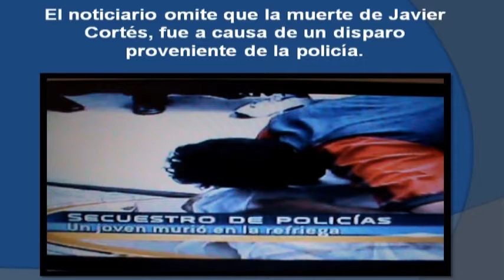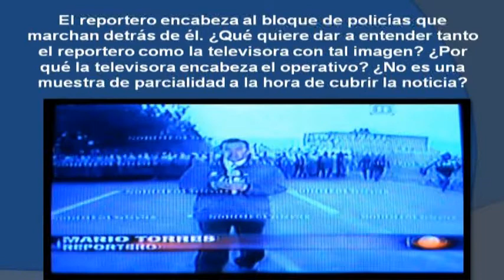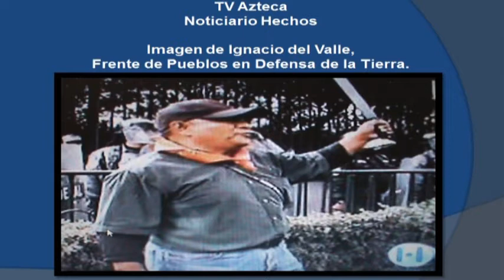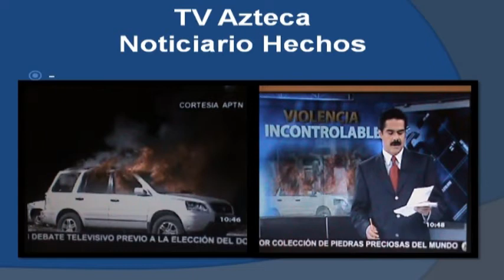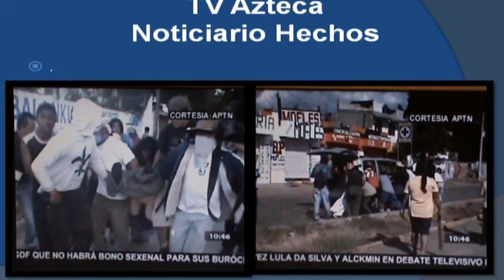Contrainsurgencia Simbólica: los casos de la APPO y Atenco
Mario Bravo ha desarrollado el concepto de Contrainsurgencia Simbólica para señalar el papel de los medios masivos de comunicación -pero también del Estado- en la represión de movimientos sociales. En el 2006, Televisa y TV Azteca, intentaron sofocar mediáticamente a la APPO en Oaxaca y al levantamiento de San Salvador Atenco; a través de sus televisoras, transmitían incesantemente imágenes que presentaban a dichos movimientos como agentes violentos y sanguinarios, omitiendo por completo la represión por parte de las fuerzas policiacas y de esta manera construyeron mediáticamente la imagen del" bueno" y del "malo" para así legitimar la contrainsurgencia física lanzada desde el Estado. Es así que las dos variantes de la contrainsurgencia se presentan como caras de una misma moneda.